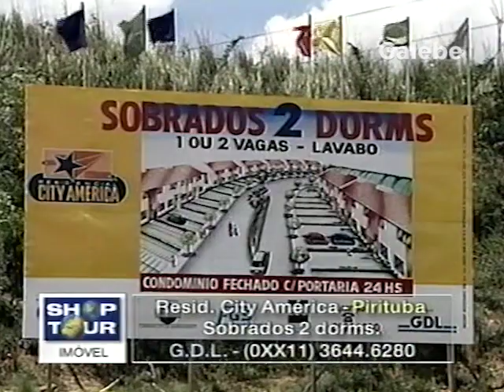RESD CITY AMÉRICA PIRITUBA CLAUDIA SPINELLI GALEBE 26 01 2001